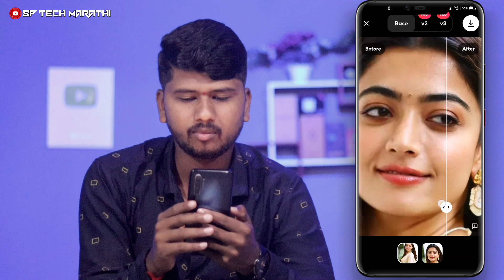💥तुमच्या खराब 🖼️ फोटो ला HD बनवा| Best Photo Inhancer In 2022 | How To convert BLUR to Clear Photo